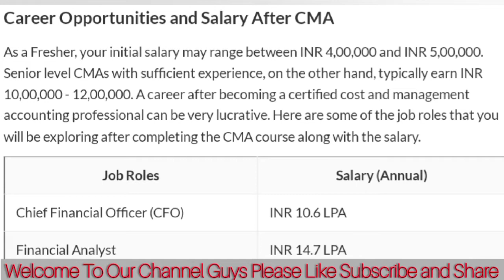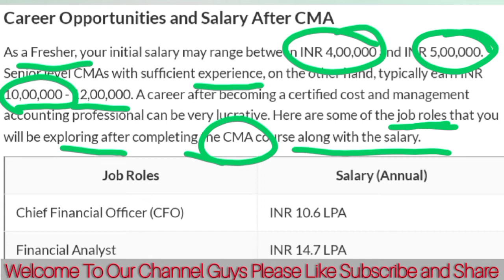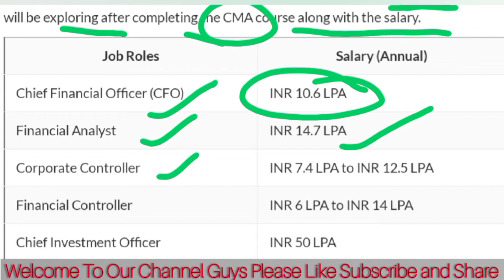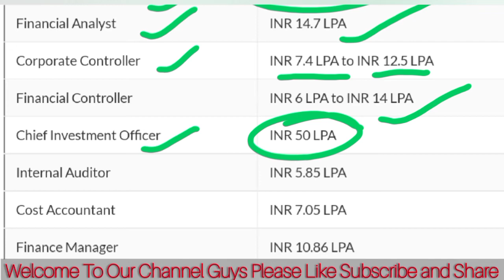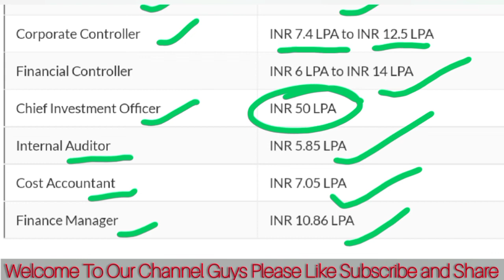Salary Of a CMA 🔥| Job Opportunities After CMA 🤗| StudywithAJ